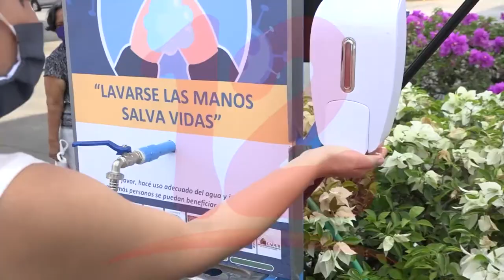Hay que mantener las medidas de prevención contra el covid-19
A pesar de que se habla de un relajamiento todavía hay personas que continúan con el temor de salir a las calles y contagiarse del covid-19, afirma la psicóloga Josefa Solari.